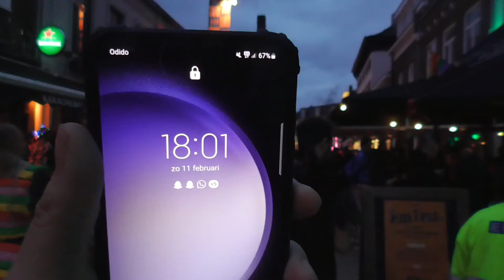SuperDangDo #295 - Eindhoven Carnaval 2024 - Alleen Voor Dames mogen Dang Do Betasten😇